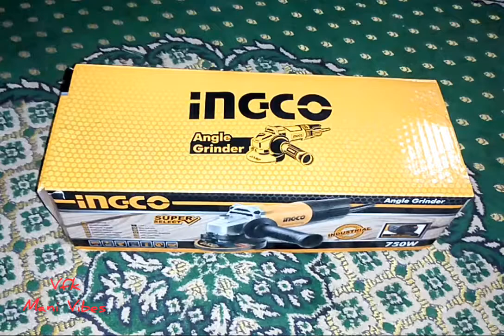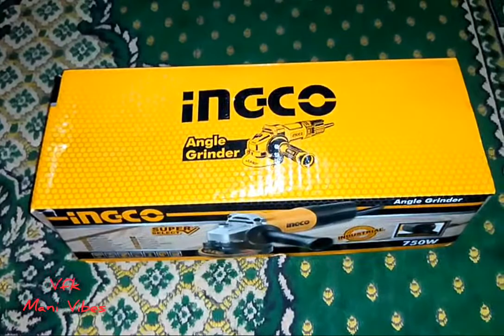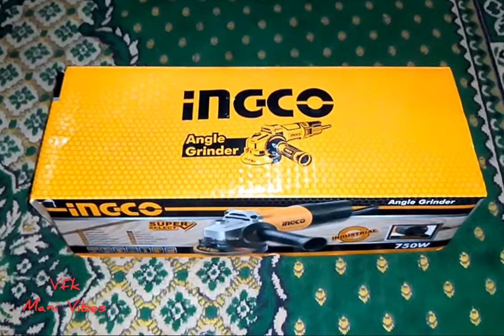ingco | angle grinder review and product durability